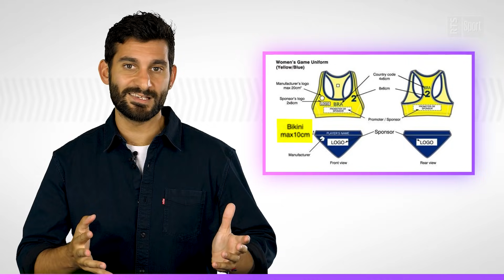Best of Tokyo 2020 : sexualisation, politique et Swiss girl power! DÉCRASSAGE #41 | RTS Sport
0:00 Intro
0:22 Swiss Job : médailles à gogo !
1:24 Sexualisation : étude de cas.
2:29 Politique : les Jeux n’y échappent pas !

Cette semaine, dernier épisode sur les Jeux Olympiques de Tokyo ! Au menu, le best-of des performances suisses qui nous ont épaté avec pas moins de treize médailles et plusieures Suissesses à l'honneur, la présence politique dans le sport et surtout, la sexualisation des athlètes femmes, avec un exemple, le beach-volley, étude à l’appui ! ⬇️⬇️

DÉCRASSAGE, c'est TOUS LES MERCREDIS sur notre chaîne YouTube RTS Sport!
SOURCES
Reuters, (AP, Str, Action Images, USA TODAY Sports), (Andrew Nelles, Mike Blake, Lucy Nicholson, Hannah Mckay, Sergio Perez)
Keystone, (AP, EPA), (Rungroj YongritVincent Thian)
Instagram (@elisabethhammerstad)
Imago, (Kyodo News, Aflosport)
Wikimedia.org
Ihf.info
RTSsport.ch
RTS2
Efi Sfyri, [Beach volleyball Athens 2004 GRE-BRA], YouTube
Toutes les médailles
Keystone, (EPA), (Peter Klauzer, Georgios Kefalas, Ennio Leanza, Fazry Ismail, Laurent Gillieron, Patrick B. Kraemer)
Imago, (Sven Simon)